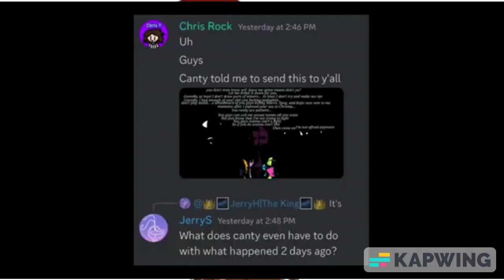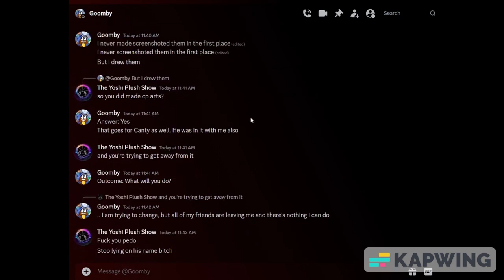I'm No Longer Friends With Crossover's Box Studios (Goomby)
@CrossoversBoxStudios i thought your friends but nope your a pedo racist harasser

Shoutout to @EvilMatthew320